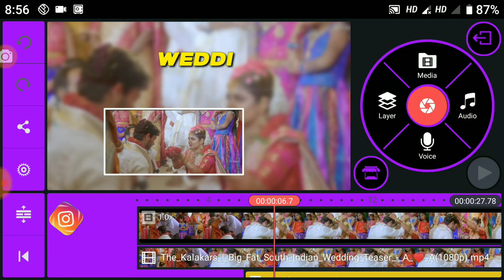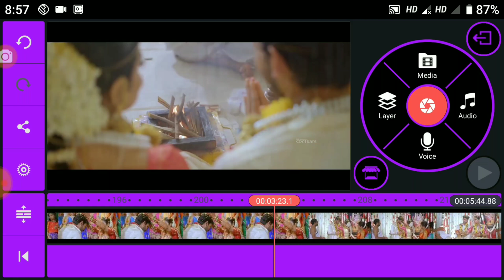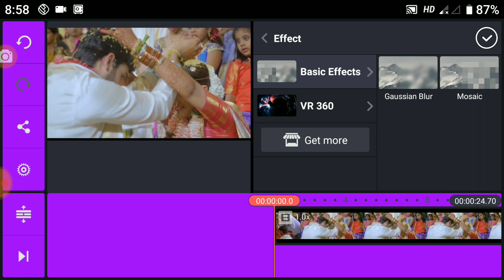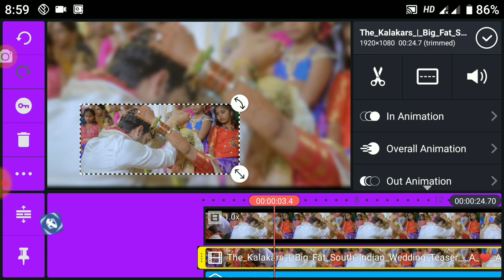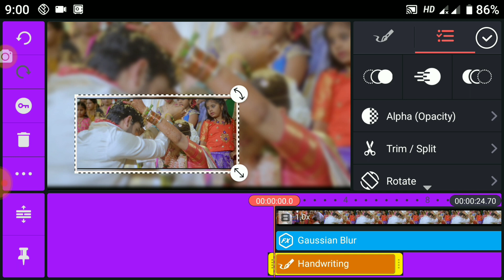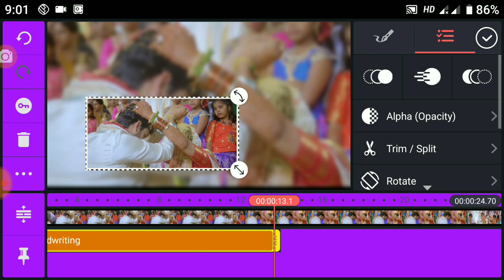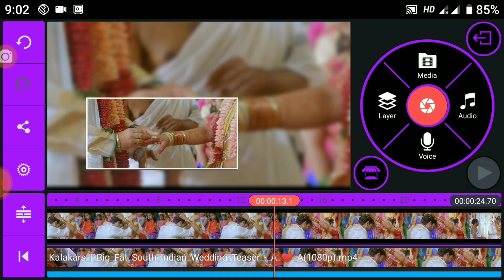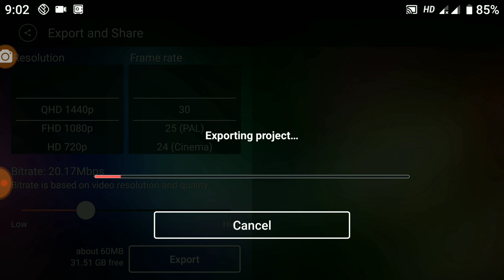How to edit wedding videos with kinemaster, how to make creative wedding videos in kinemaster Telugu